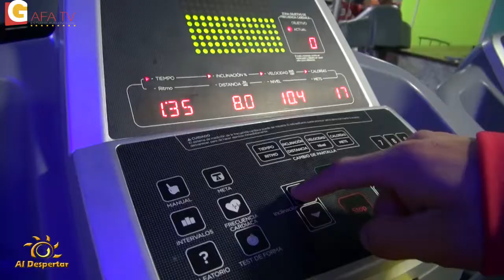AlDespertar varios ejercicios con el instructor Cristian Ortega de Gimnasio Imperio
Al DespertarVARIOS  ejercicios con el instructor Cristian Ortega de Gimnasio Imperio
Productor: Galo Fernando Achig